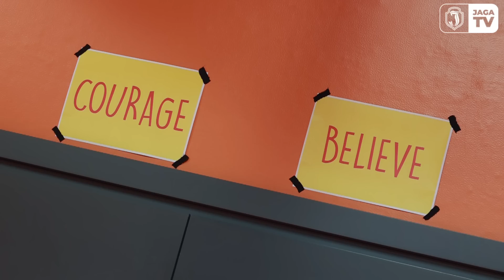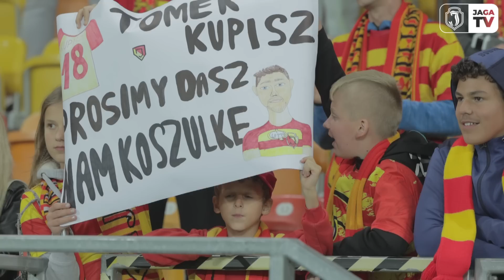Wokół meczu Jaga vs Legia 2:0